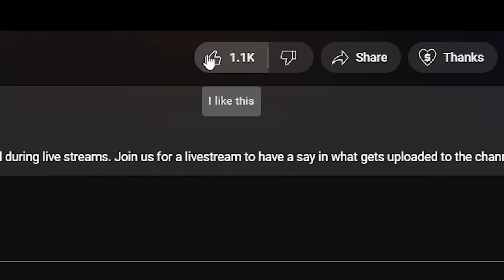🎵 The Glorious Sons - Panic Attack REACTION